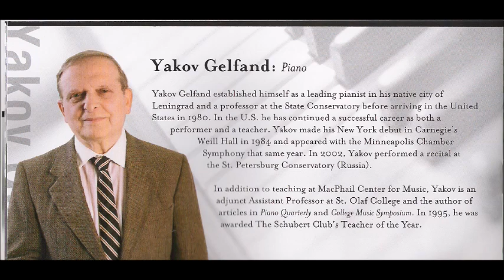Yakov Gelfand Chopin Concert.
Piano Works by Chopin recorded in concert.
  0'   Fantasie Op. 49,
12'   2 Nocturnes Op. 27,
21'   2 Mazurkas Op. 41 No.1, Op.33 No.4,
28'   Grand Polonaise in A flat Op. 53,
35'   Etudes 3 & 4, Op. 10
Twin Cities, Minnesota. May, 1984.